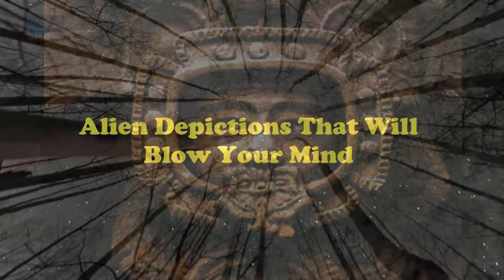Aliens in Ancient Art All Around the World!!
Ancient Aliens in art all over the world.